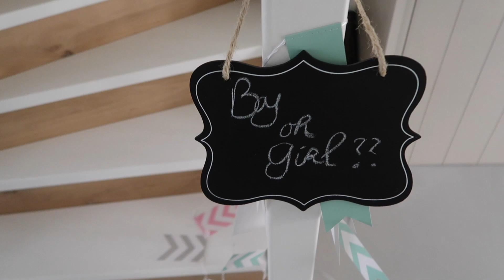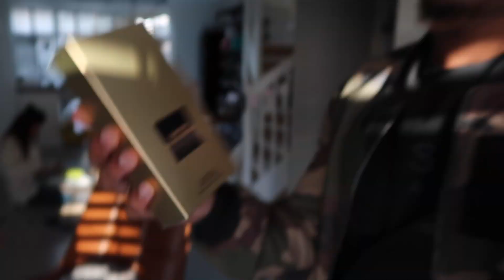JONGEN OF MEISJE?! GENDER REVEAL! - VLOG #167 | DWAYNE ZANDVLIET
Songs:
Frenna - Langste sms
Zack ink ft. Louivos & 3robi - Where I come from
Sevn alias - Tempo